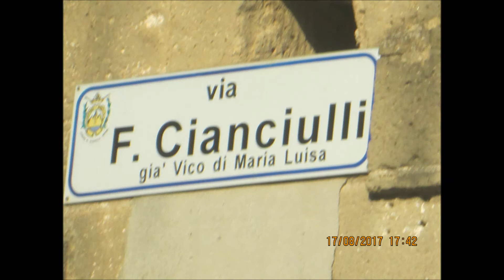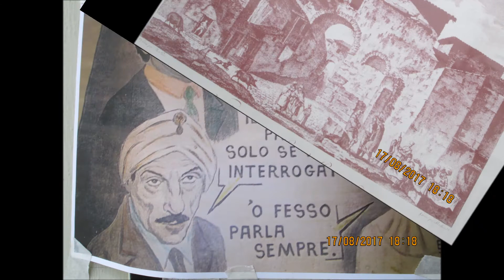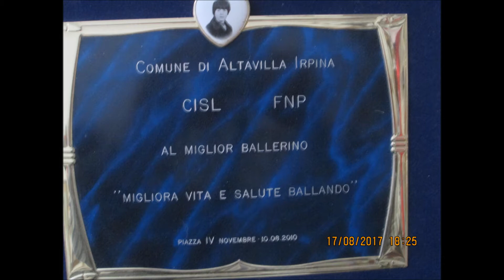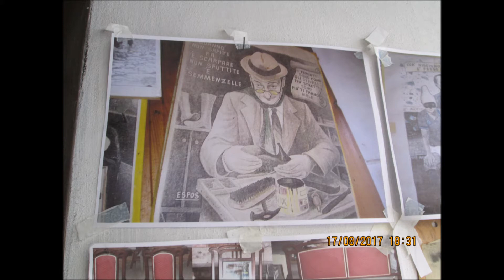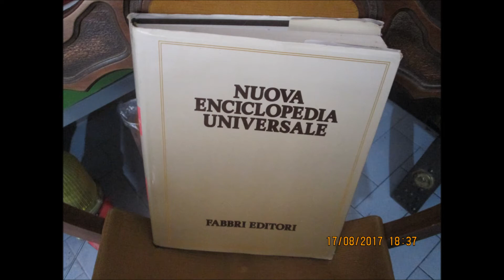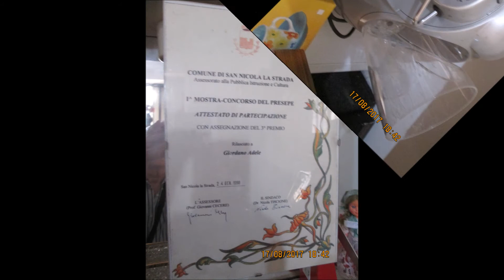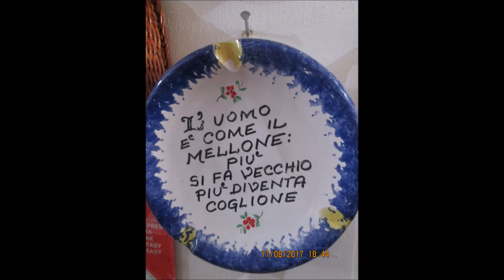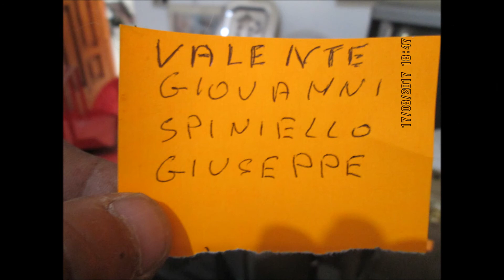agosto 17, 2017 Mercatino del usato,,,,di Giuseppe Spiniello e Valente Giovanni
Mercatino del  usato di Giuseppe Spiniellp e Valente Giovanni